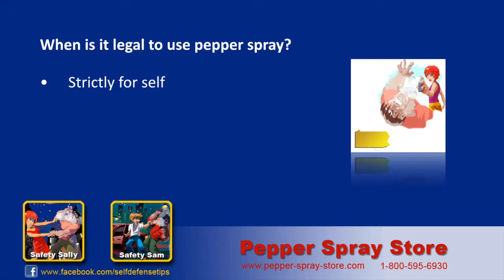Pepper Spray State Laws Pennsylvania—What's Legal?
Pepper spray is legal in all 50 states.
All types of pepper spray products are legal in Pennsylvania.
You can purchase pepper spray from various retail locations within Pennsylvania or online.
Pepper Spray is Legal in Pennsylvania.
Pepper spray can only be legally used in self-defense to protect yourself against a human or animal attacker.
Stun Guns are not legal in City of Philadelphia.
If you feel your life or safety is being threatened, pepper spray is a legal, appropriate way to protect yourself.